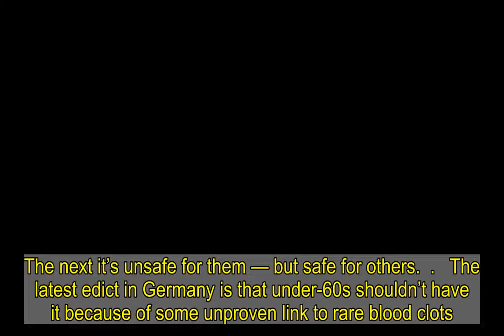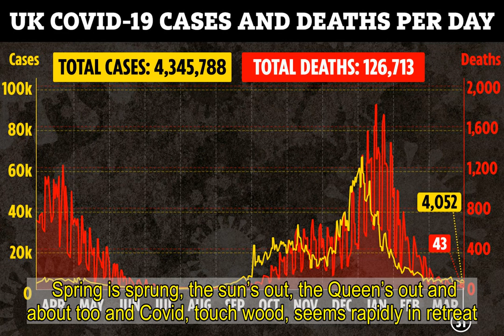The world cannot afford baseless doubt over the AstraZeneca jab to spread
Deadly disarray   One minute the Oxford jab is deemed safe only for one age group. The next it’s unsafe for them — but safe for others.  ...   The latest edict in Germany is that under-60s shouldn’t have it because of some unproven link to rare blood clots.  Angela Merkel is still happy to have it, though (having previously turned it down).   And the European Medicines Agency confirms yet again that there is “no evidence” of any risk. Confused?  This mad panic is based on 31 clotting cases from 2.7million jabbed Germans.   Scientists have no idea whether the drug caused them. They occur naturally anyway.    Even if there is some tiny risk, it is vastly outweighed by the dangers of Covid itself, which include blood clots.  But this is not just damaging for the already sluggish rollout in Germany and across the EU.   It’s a huge blow to the image of a fantastic vaccine which much of the world is relying on.  We only hope others follow Brits’ lead, since an incredible 99.25 per cent of us are taking up our second doses with no qualms at all.   It helps that 18million have already had the Oxford/Astra-Zeneca shot and our drugs regulator says there is no evidence it causes clots.          The jab HAS had a terrible press abroad. It is vital for the makers and our Government to push back.   It is low-cost and easily stored . . . crucial advantages for poorer countries.   Court jester    Meeting an Aussie air force officer yesterday, she asked if his jets were “to chase off the Russians”.    Just the sort of blunt, cheeky and slightly undiplomatic quip for which Prince Philip is famous.  How refreshing to see Her Maj again — liberated from months of grim lockdown — cheery, smiling and maskless.  Spring is sprung, the sun’s out, the Queen’s out and about too and Covid, touch wood, seems rapidly in retreat.   Junk policy    Not only would it have almost zero impact on kids’ weight, as Whitehall research concedes. It WOULD shed thousands of jobs.   Because the chippies and takeaways which, unlike big chains, cannot afford poster campaigns or TV ads would be left with no way to promote themselves.  We are told this ridiculous idea will be binned. Good. Get on with it.